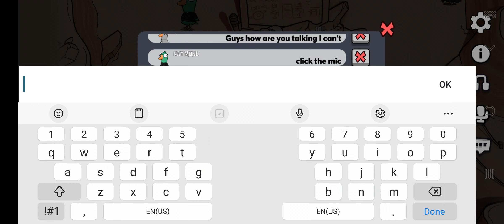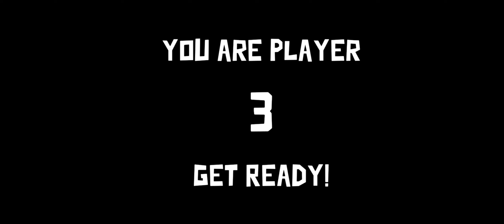poppy got on the boat with out us.. taste like chicken. ( goose goose duck with friends and randoms)